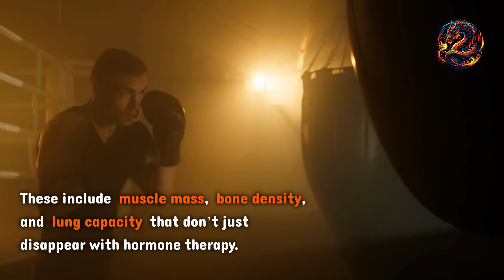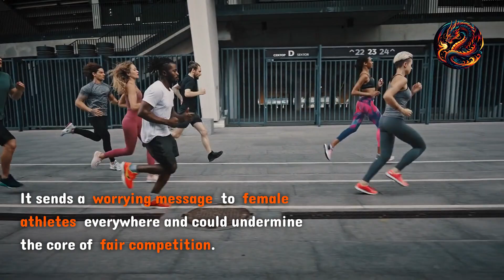Fair Play at Risk - Paralympic Controversy Unfolds